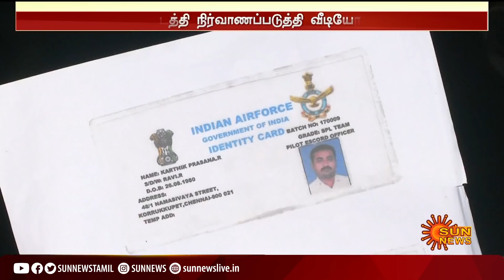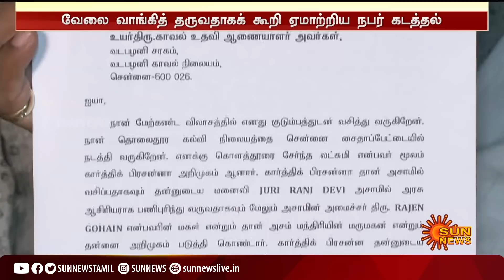வேலை வாங்கித் தருவதாகக் கூறி ஏமாற்றியவரை நிர்வாணமாக்கி வீடியோ எடுத்து மிரட்டிய நபர் கைது